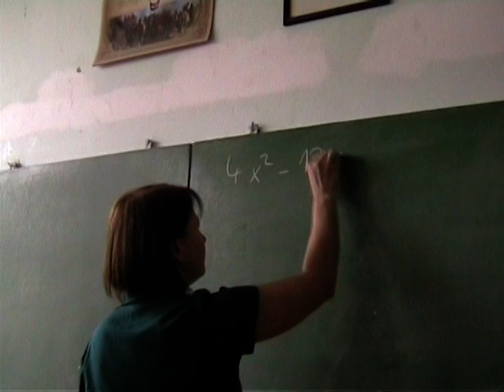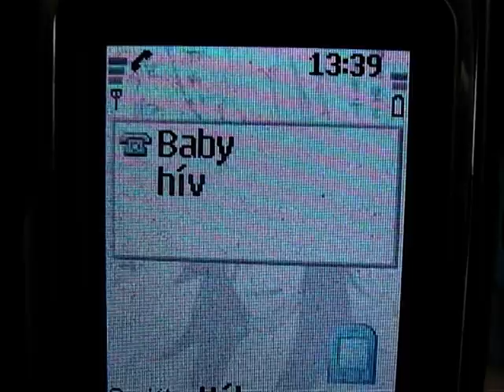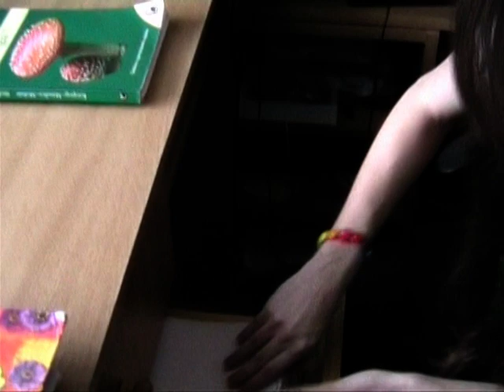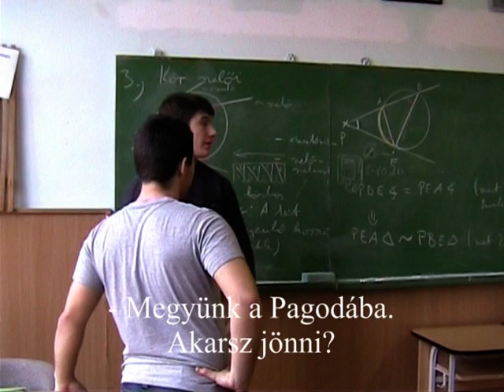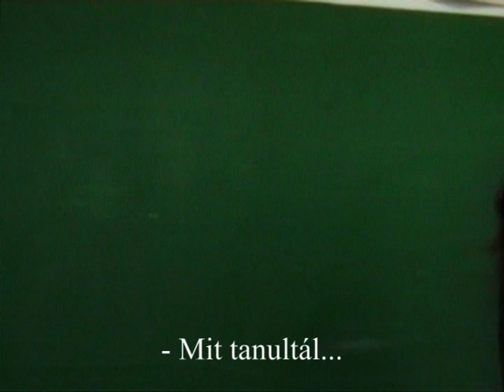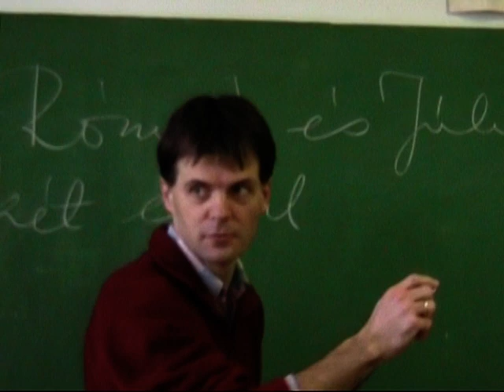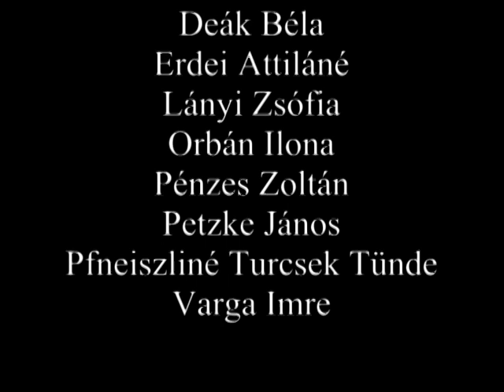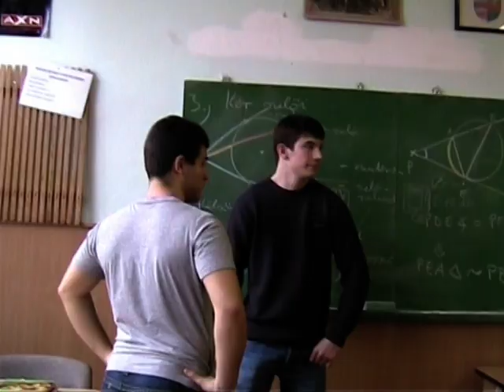The Fountain (2009)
A komáromi Jókai Mór Gimnázium 10. A osztályának filmje, amely a 2009-es Idegen nyelvi estre készült.